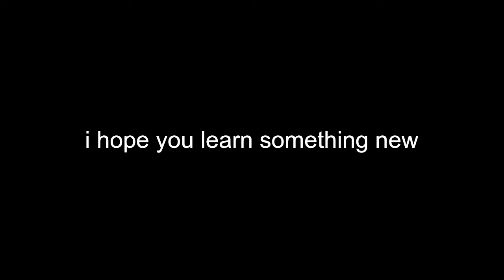Five Secrets in Half-Life 2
not a lot of people know these so i wanted to upload a video about them so the word can be spread
comment gmod skit ideas in the comments below and i might do them